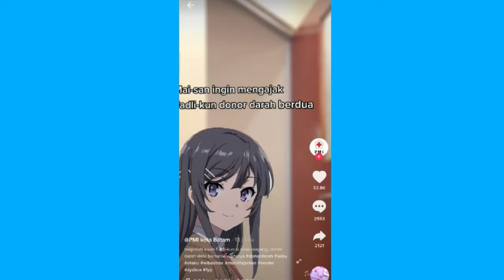Ah Sudahlah............ :)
Ah sudahlah virus Wibu memang cepat menular

Catatan:
Berita yang aku sampaikan belum tentu 100% benar terima kasih.